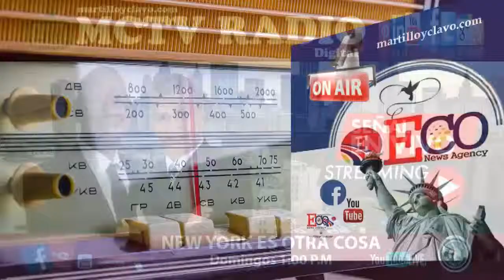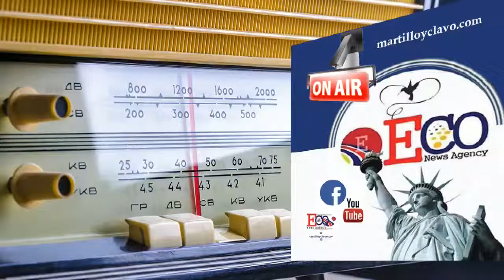EL MUNDO AL INSTANTE...MIERCOLES 27 FEBRERO 2019 NEW YORK ES OTRA COSA